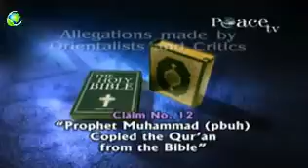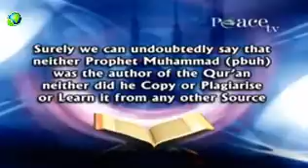Peace TV -Dr Zakir Naik debate{Muhammad PBUH copied the Quran from Bible}Dr Zakir Naik Latest speech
A big Allegation that Prophet Mouammad PBUH Copied the Quran from Bible - Dr Zakir Naik Exposed it.